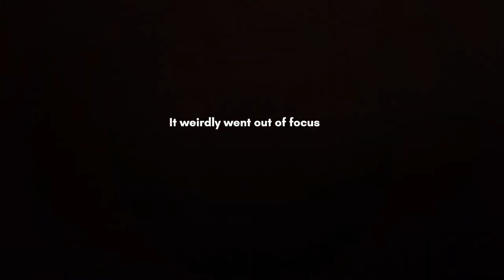Quarantine Diaries: Cooking a Bulgogi Burger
Made something new :D

Growing my food Instagram! Check it out here: @cedric.tan.food

p.s. I wear a hat because my hair is long - needs a snip, I know...

Follow my societies:
Ultimate Frisbee Instagram: @lseultimate
Gaming Society Instagram: @lsesu_gaming